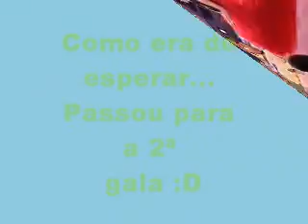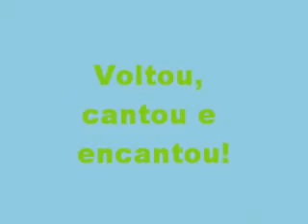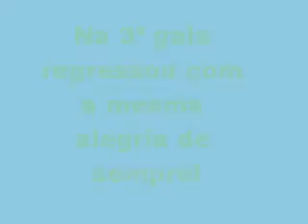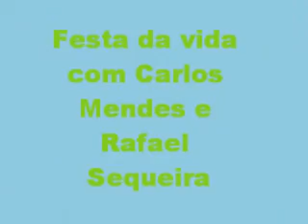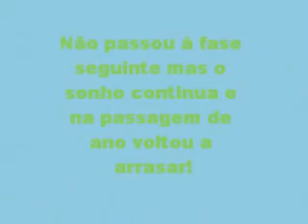Elton Soares - melhores momentos no uma canção para ti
Melhores momentos do Elton no programa da TVI Uma canção para ti - Visitem o seu blog oficial